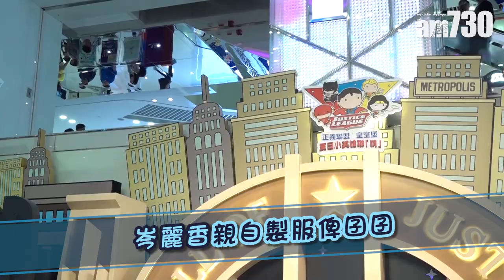【娛樂】岑麗香親自製服俾囝囝 2019-08-11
岑麗香出席商場活動，已為人母的她，工作時也非常掛念囝囝。「讀書時主修時裝設計，亦試過設計服飾俾自己。囝囝大了，衫仔唔啱著，到時我會親自造衫俾佢。」

bmgproductionmusic